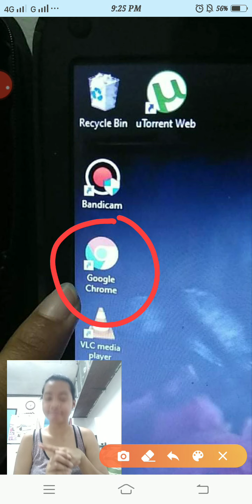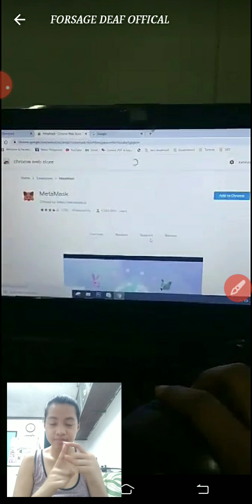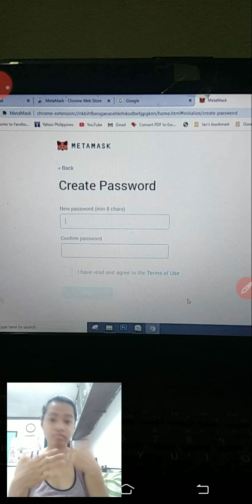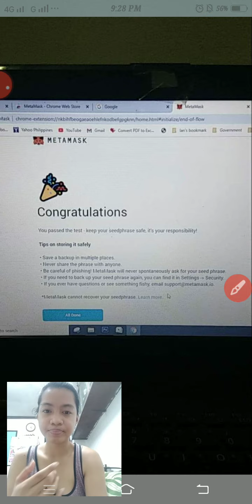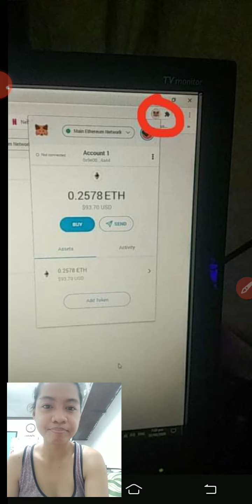Forsage Deaf: how to download from pc